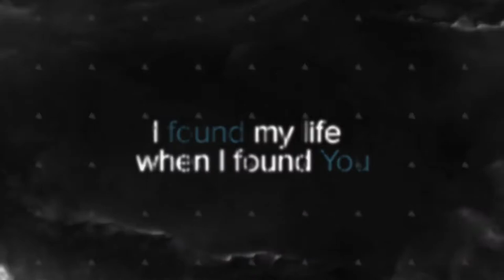11 JULY 2021 | THE BASIC TEST - Growing With Perspective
THE BASIC TEST - Growing With Perspective
By: Jannes Labuschagne